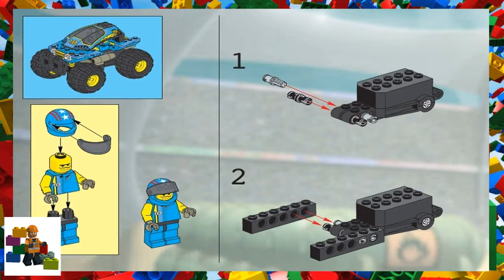LEGO instructions - Racers - Drome Racers - 4585 - Nitro Pulverizer